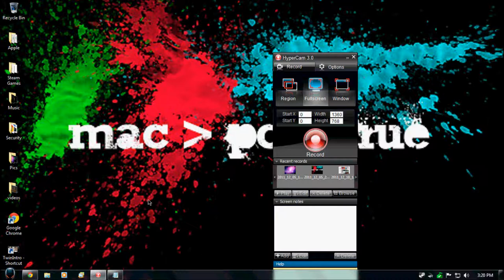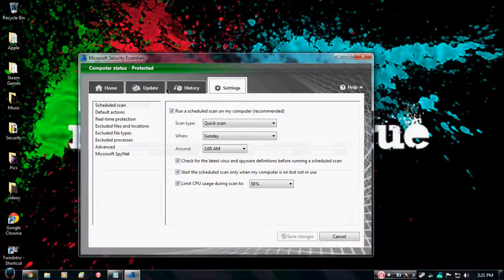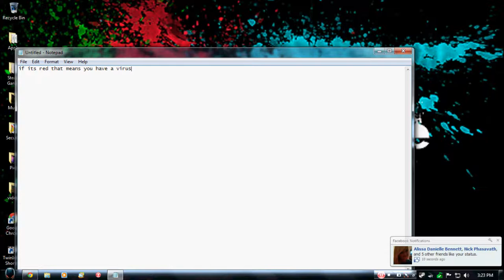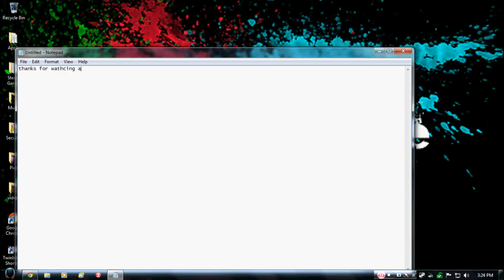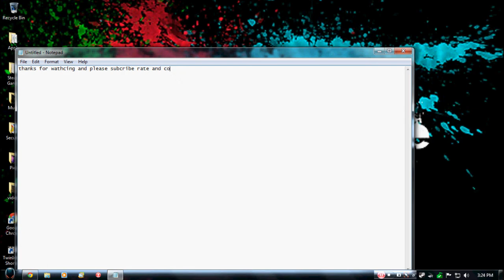Best Security Program by microsoft Free